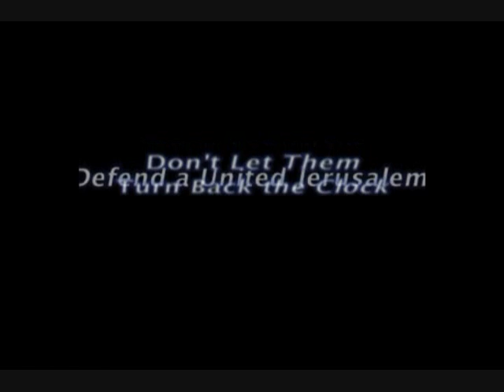Don't Turn Back the Clock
Jerusalem, Old City, Israel, History, Olmert, 1967. Visit OneJerusalem.org and defend Jerusalem.